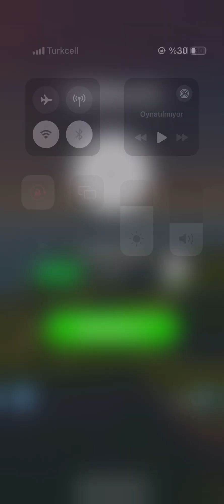Word of WONDERS WOW SEARCH 31 32 33 34 35 36 37 38 39 40